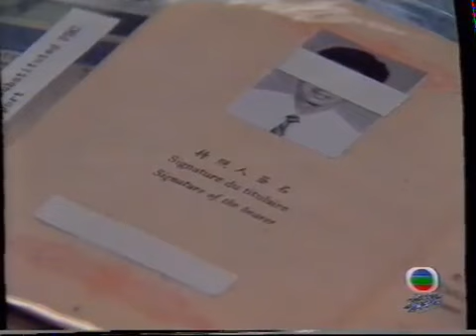1994年01月11日六點新聞2（翡翠台）